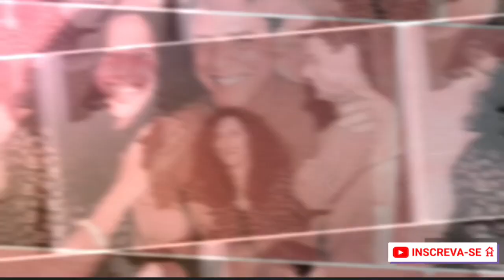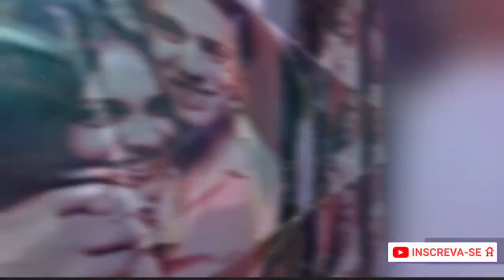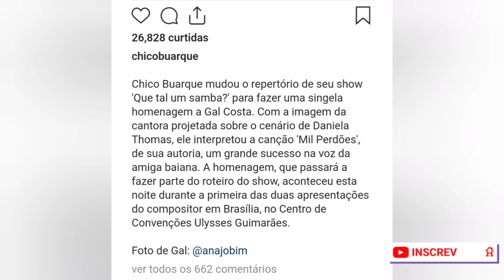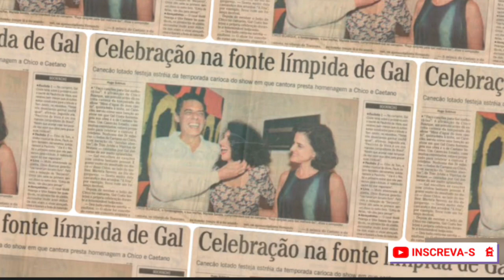Chico Buarque leva público as lágrimas com homenagem à Gal Costa 😢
Chico Buarque homenageia a amiga Gal Costa em sua nova turnê que tal um samba. assista agora. você vai se emocionar.